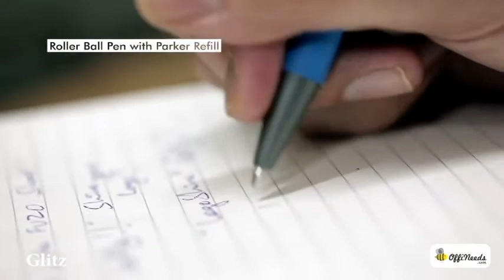Glitz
Hope you enjoy watching this video - CorporateGifts for BrandAmbassasors